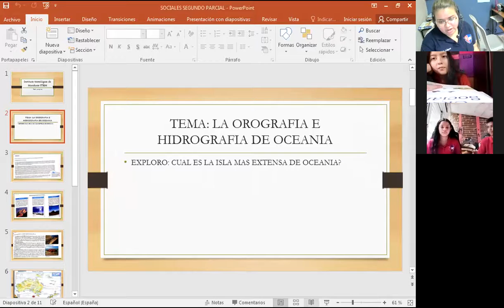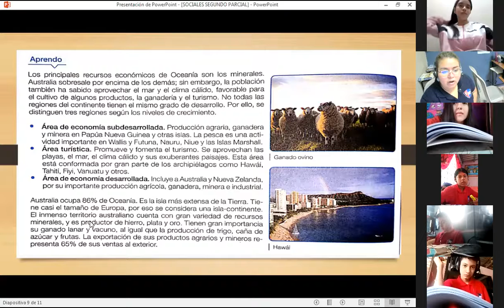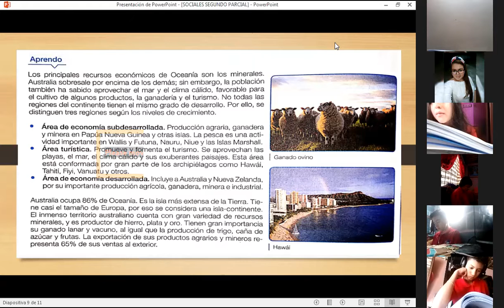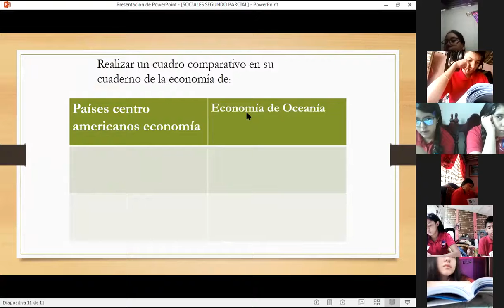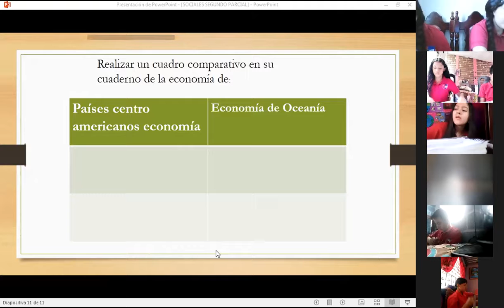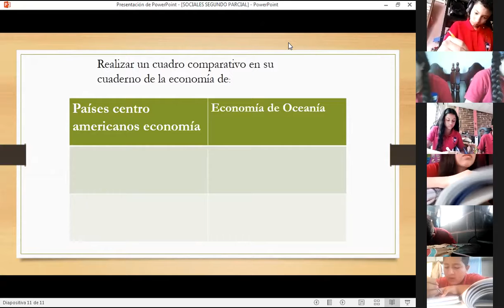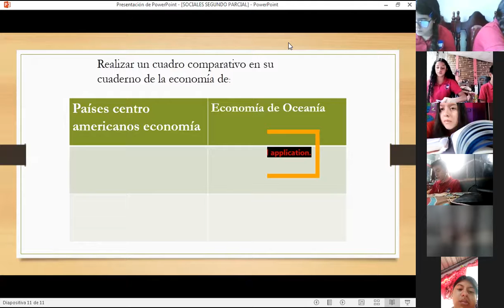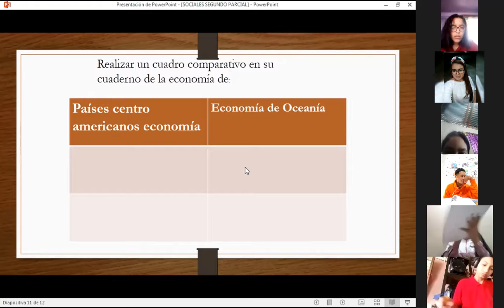CIENCIAS SOCIALES NOVENO,LA ECONOMIA DE OCEANIA,13 05 21